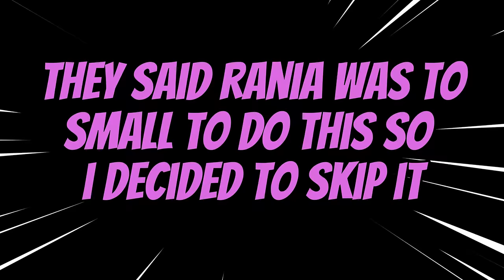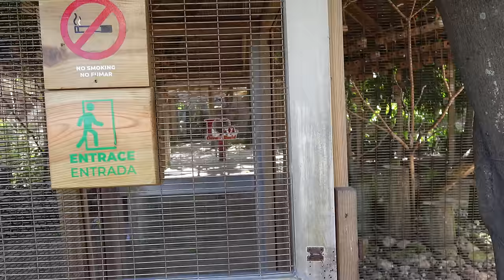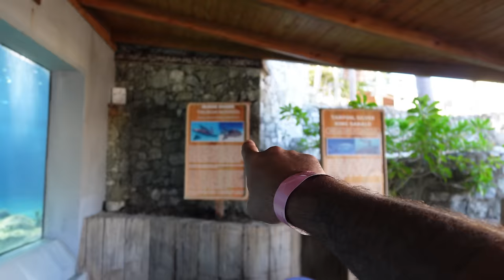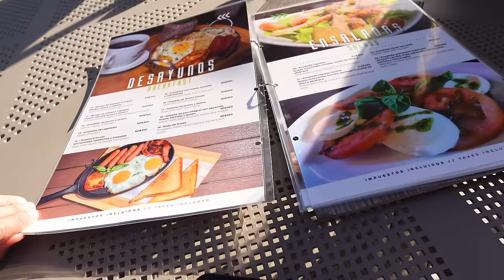Creepy Stalker Following US Caught on Camera!